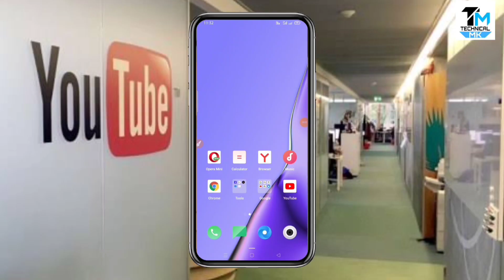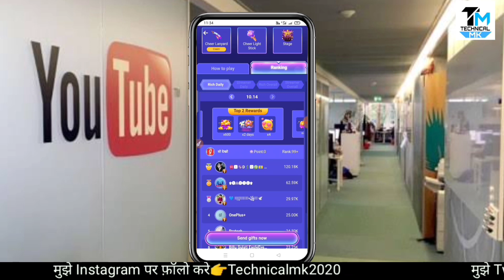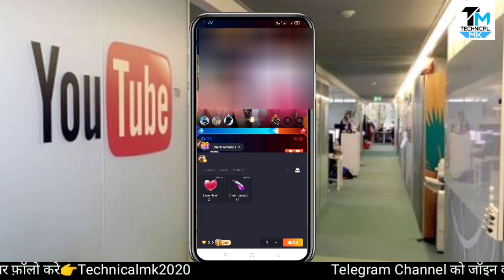ola party new event super idol 2021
ज्यादा इन्फॉर्मेशन के लिए मुझे Instagramपर फ़ॉलो करे , Meri I'd
👉Technicalmk2020 👈